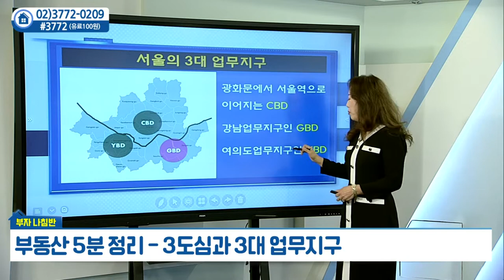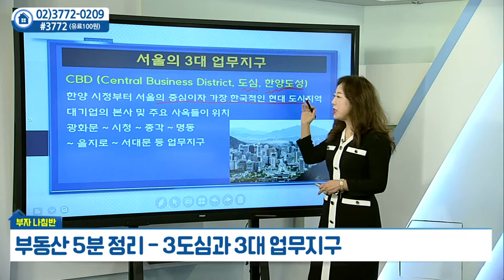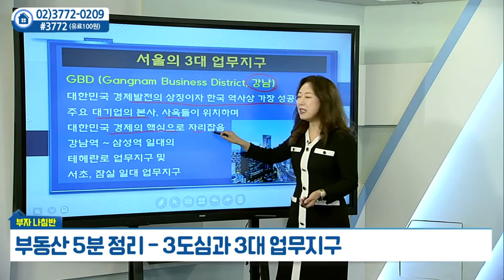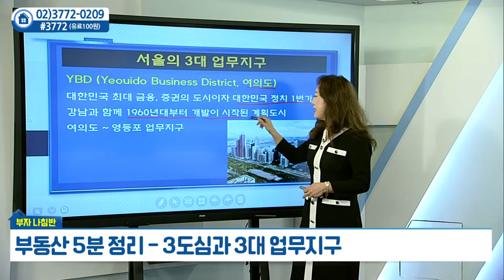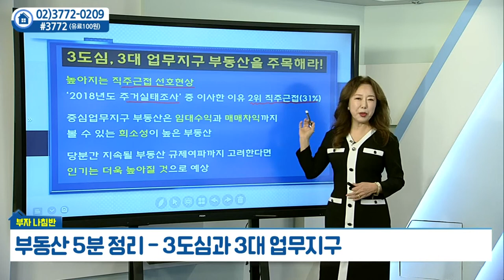서울 3도심과 3대 업무지구_김채영의 부자나침반 (20211124)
서울 3도심과 3대 업무지구